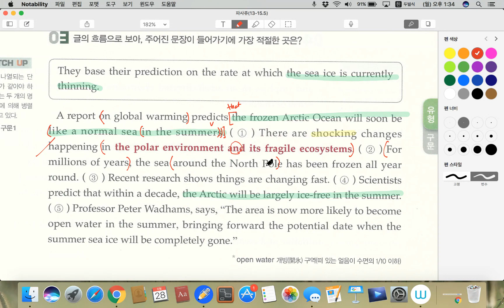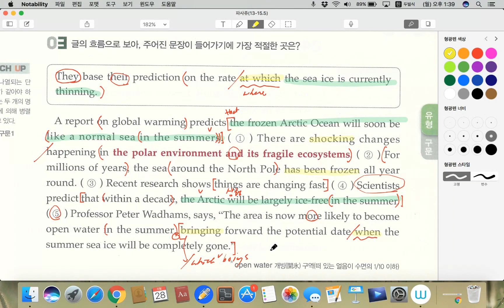파사쥬팝_13.0_real test_3번